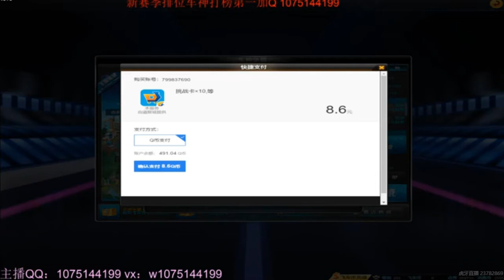Pro 90099-黑夜 khiêu chiến top 1 -QQspeed